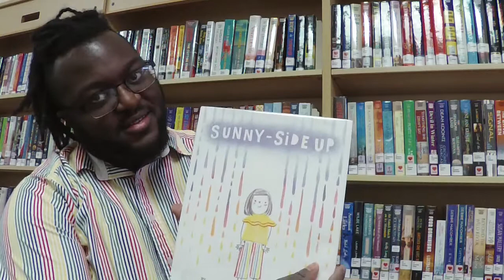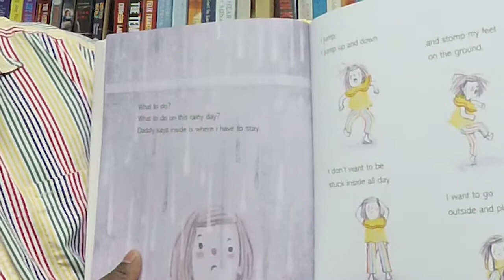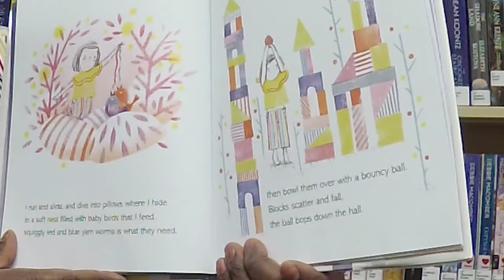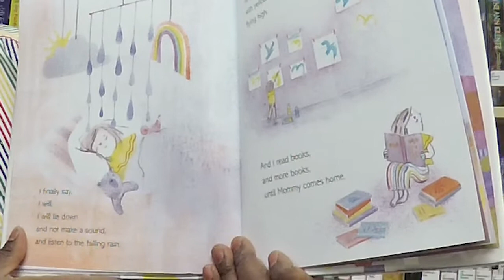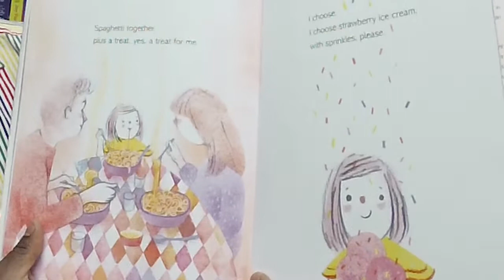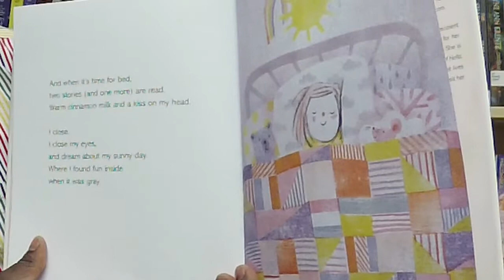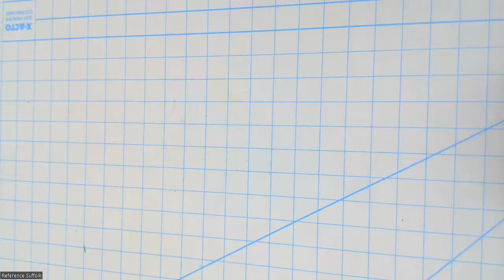Saturday Storytime and Craft featuring Sunny-Side Up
It's Saturday and time to get crafty! Join Mr. Cory as he reads a fun book and do a fun, related craft.  This week we're making a water collage.